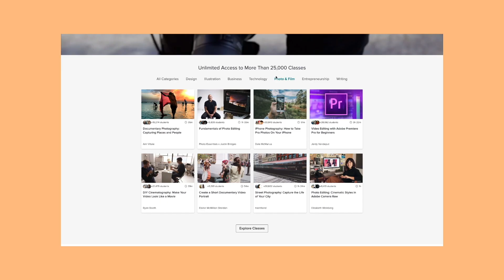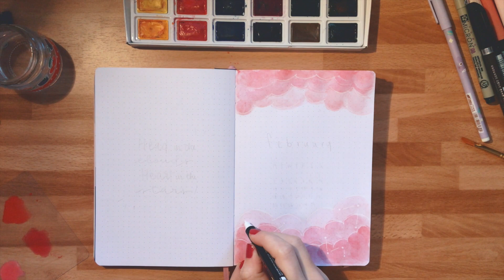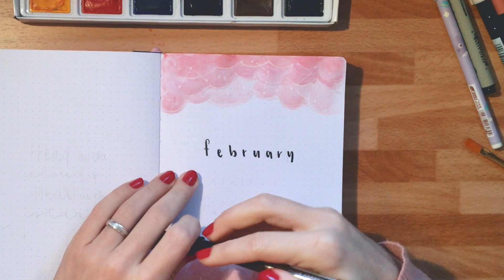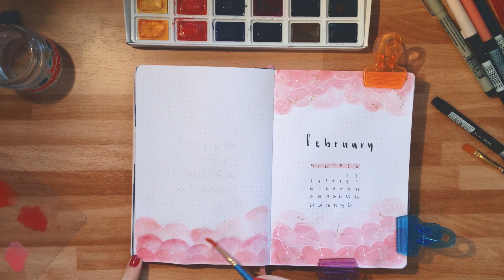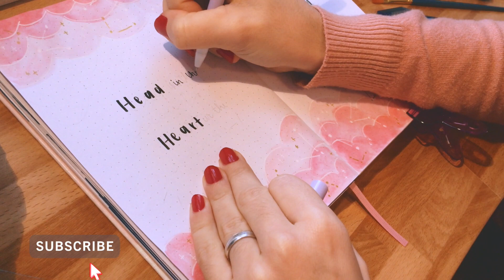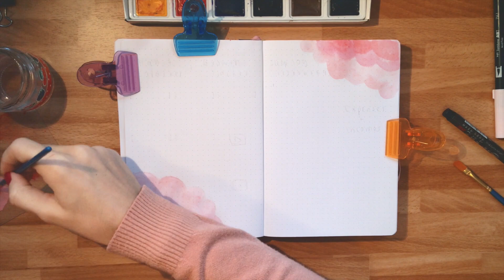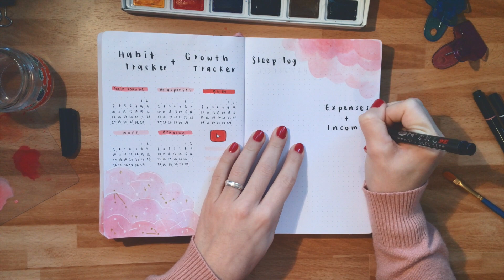PLAN WITH ME February 2020 || Bullet Journal Set Up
Hi everyone! February is going to start soon and so here we are with a Monthly Set Up!!
As I’ve already mentioned in my January video I wanted to try watercolors again! The bullet journal that I’m currently using has really thick pages so it was able to hold well the water 🥰 Of course the paper has wrinkled a bit, but unless you use high quality watercolour paper it’s bound to happen anyway!

I wanted to go full pink for this month, without creating a Valentine theme, hey not everyone has a boyfriend/girlfriend! 😝 (don’t ask me, I have one but I don’t particularly care about Valentine day)

So I hope you can enjoy this video with just music and some painting!

S U P P L I E S    U S E D:

» Lyra Aqua Brush Duo (24 - 26)
» Sakura Micron